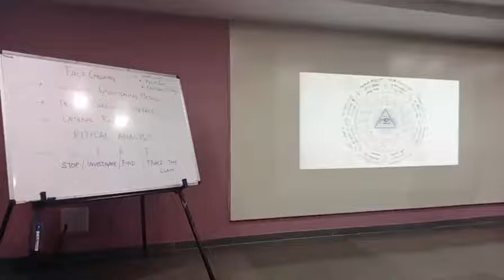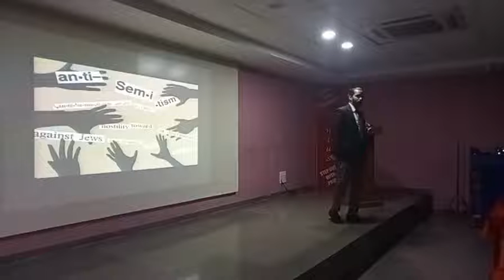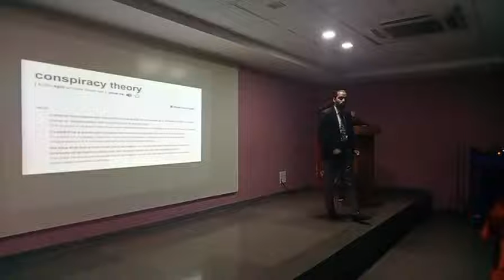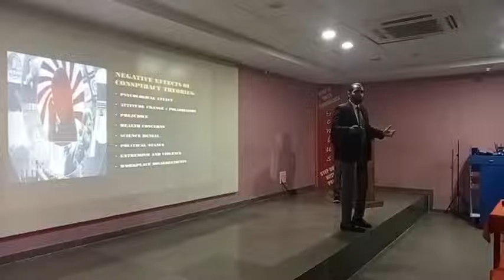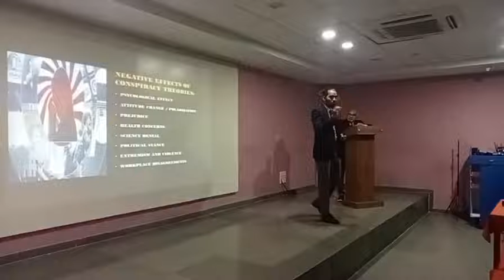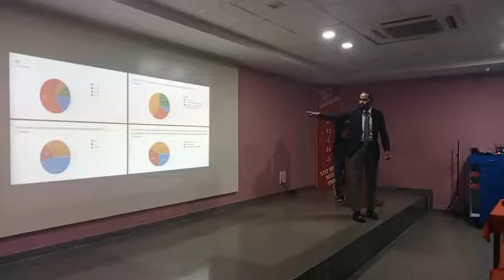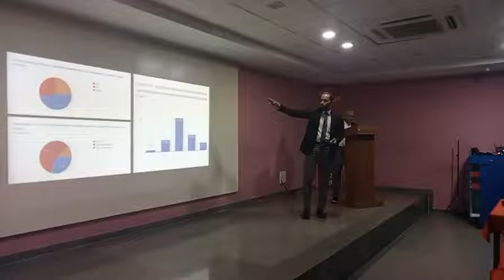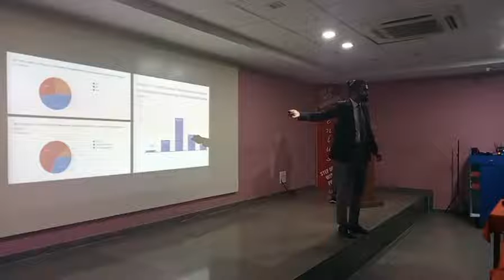“Conspiracy Theories and Its Effect on Young Minds” in Genius – Jay – RIS Intellect Meet 2022-23.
Mr. Aaron Doss – Teacher at Genius School presenting on “Conspiracy Theories and Its Effect on Young Minds” in Genius – Jay – RIS Intellect Meet 2022-23.